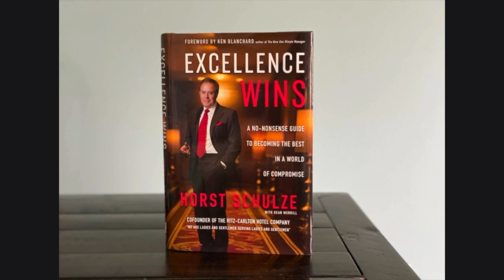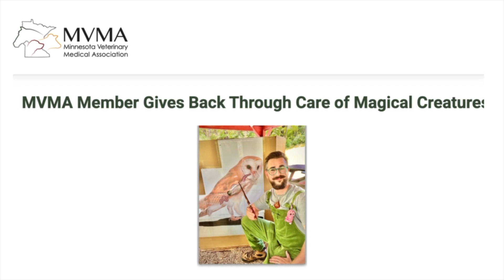Making Veterinary Medicine Magical with Dr. Nikko Grossapoulos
“The rules of improvisation apply beautifully to life. Never say no – you have to be interested to be interesting, and your job is to support your partners.”
~ Scott Adsit

Vet Life Reimagined guest today agrees that improv skills can translate over to veterinary medicine. Dr. Nikko Grossapoulos started as a theatre major, but he always had a love for animals and worked in veterinary clinics as an assistant and CSR.  Going to vet school was delayed by a thriving business venture, but 10 years later, he went to the University of Minnesota College of Veterinary Medicine.  Dr. Nikko is now a Senior Professional Services Veterinarian for Zoetis, active in the Minnesota VMA, and is combining many of his skills into teaching at a unique summer camp called Frogwarts in Iowa.

- How improv skills can be valuable in veterinary medicine
- Veterinary careers in industry
- Opportunities for pre-veterinary students for financial support from state VMAs

Resources:
🐸 Article about Dr. Nikko Grossapoulos (or Dr. Coniferous Forest Green) and Frogwarts in the MVMA

Share the video and podcast with someone you know who would appreciate it.

🎙️ Microphone used
🎙️ Microphone with the boom arm